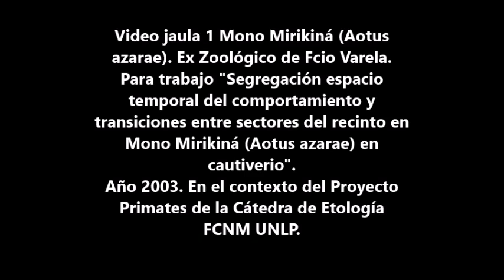Mirikina 2 Video jaula 1 (Primera parte)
Video de jaula 1. Ex Zoológico de Fcio Varela. Ver descripcion mas detallada al inicio del video.